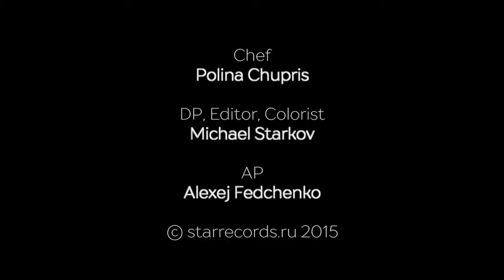Cooked crawfish for starter / Варёные раки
Chef Polina Chupris
DP, Editor, Colorist Michael Starkov
PA Alexej Fedchenko

Шеф Полина Чуприс
Оператор и монтаж Михаил Старков
Ассистент Алексей Федченко

Для этапа videofood_sp15_закуска от @alinam23 и @videofoodru videofoodru, судья @kovarda_d